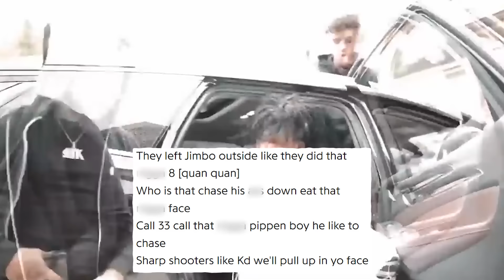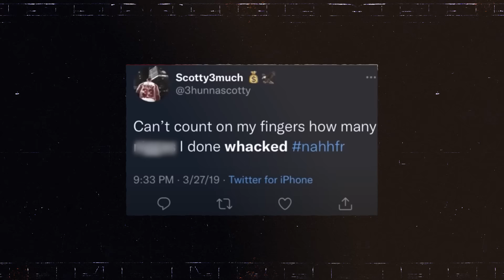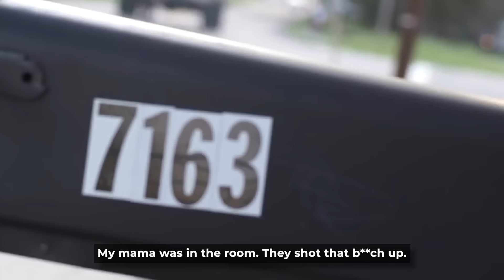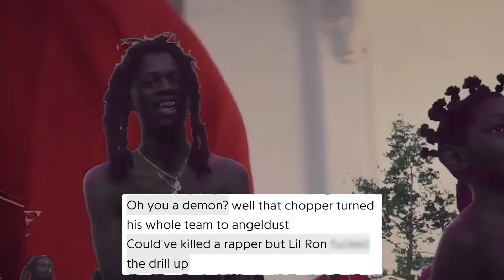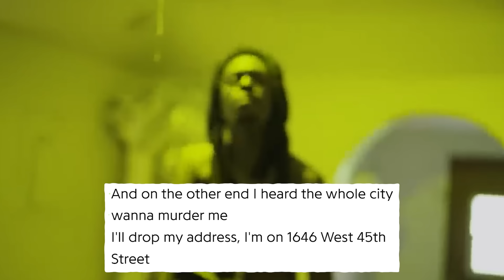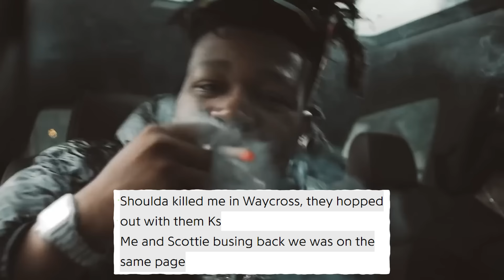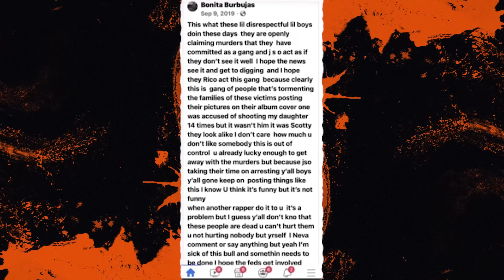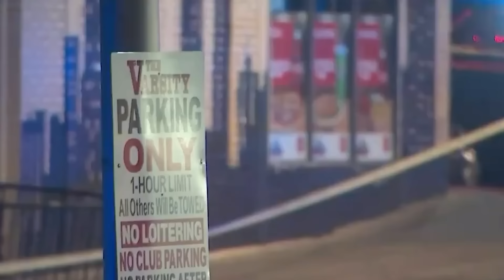ATK Scotty: Yungeen Ace's Deadliest Soldier